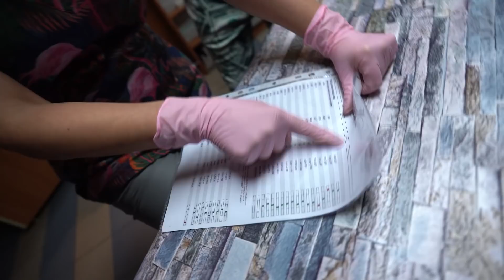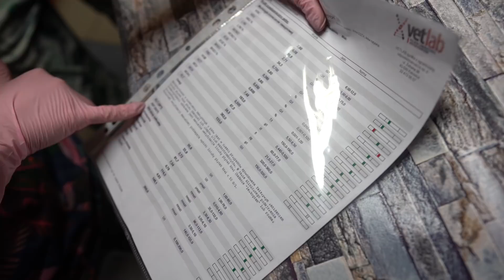ZOSTAŁAM WETERYNARZEM NA JEDEN DZIEŃ!